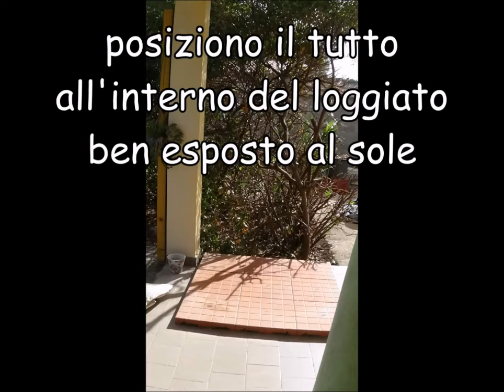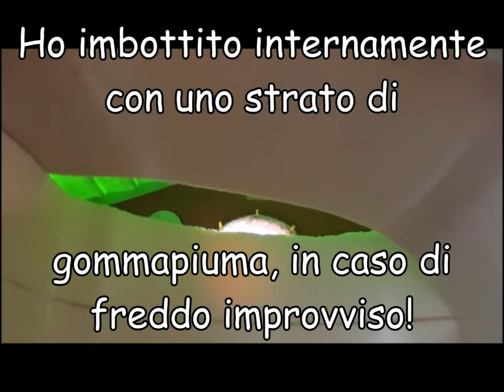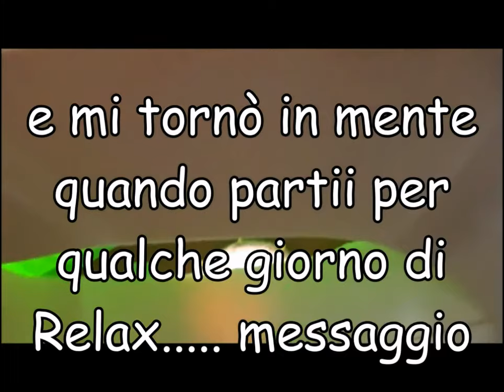Una cuccia riciclando la vecchia casetta di plastica faidate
Come fare una cuccia riciclando un vecchio gioco.
Casetta gioco dei bambini che non usi più, trasformala in una cuccia.